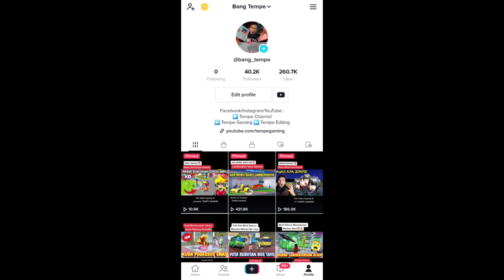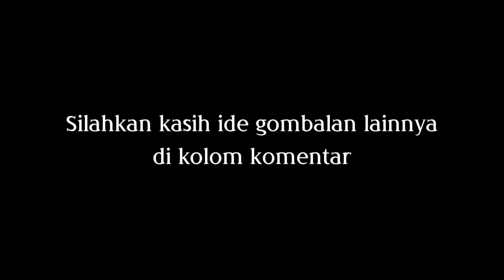Gombalan Tiktok Sakura Terbaru Part 1 | Sakura School Simulator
Gombalan tiktok sakura school simulator terbaru.